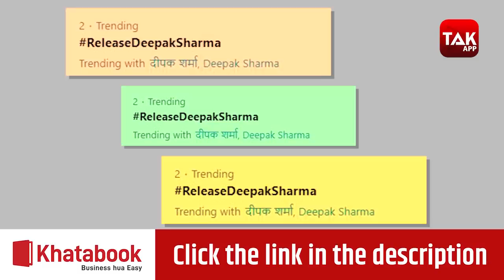Sanjay Singh पर स्याही फेंकने वाला Deepak Sharma कौन है?, यहां जानिए.. | Hathras Case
हाथरस में गैंगरेप पीड़िता के परिवार से मिलने गए आम आदमी पार्टी के सांसद संजय सिंह के ऊपर स्याही फेंकी गई है... स्याही फेंकने वाले आरोपी दीपक शर्मा को हिरासत में लिया गया है.. इसके बाद अब सोशल मीडिया पर ReleaseDeepakSharma ट्रेंड करने लगा है.. इसके जवाब में SanjaySingh भी ट्रेंड कर रहा है..